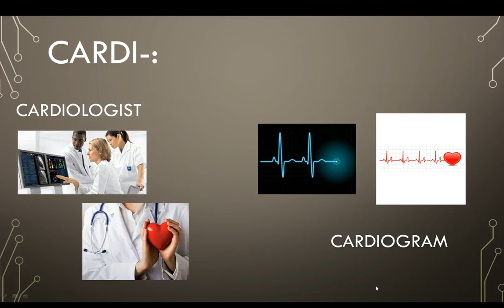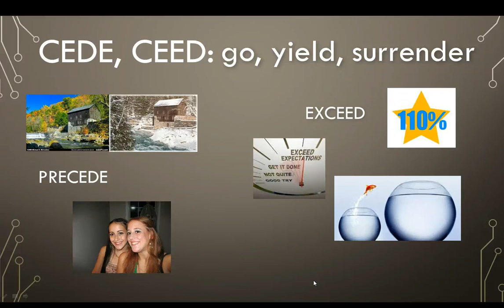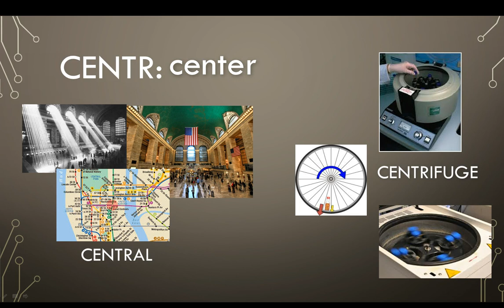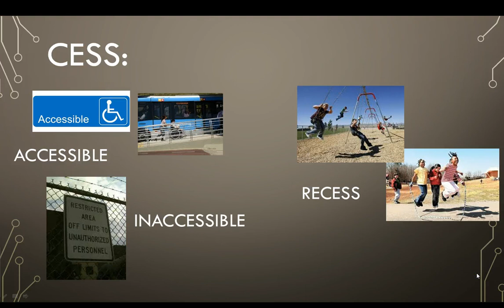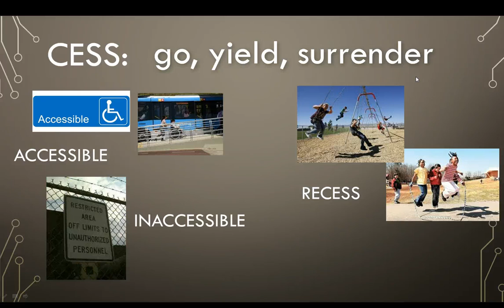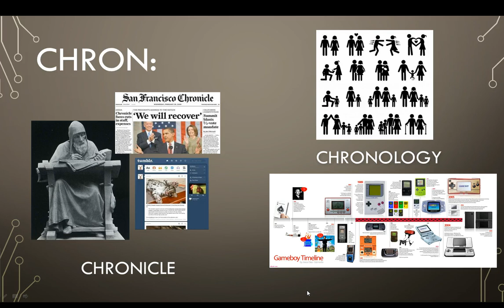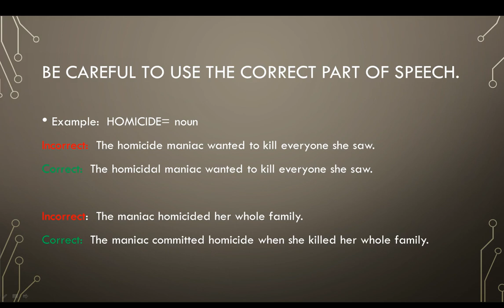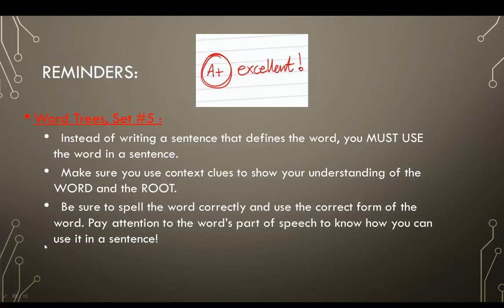Roots Week 5 Video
cardi, cede, ceed, centr, cert, cess, chron, cide, cise